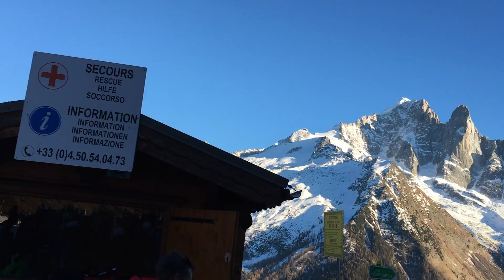Chamonix Day 2: Skiing! || Vlog 36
I hit the slopes and ski down crazy slopes. The views are amazing up there!